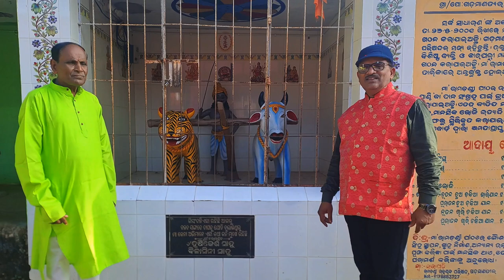Aama Pratibha Aama Pratibhu IIVisit to Maa Ramachandi PithaII In conversation with Balaram Ranasingh